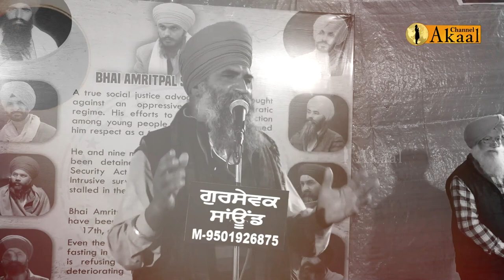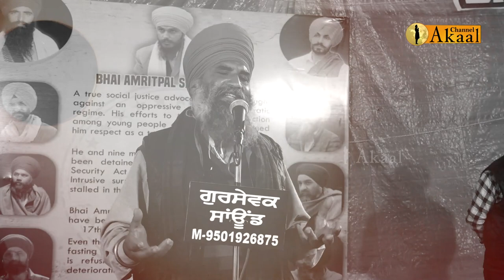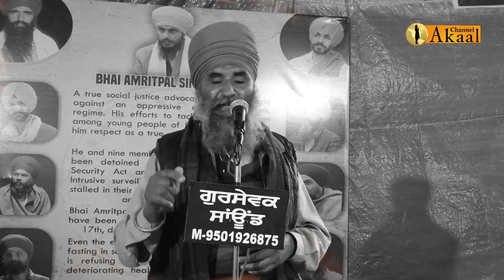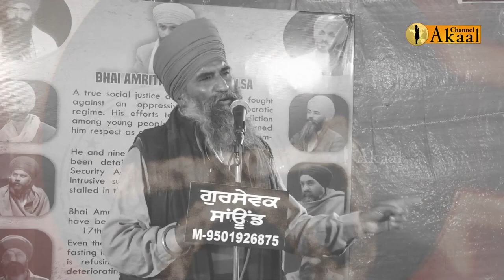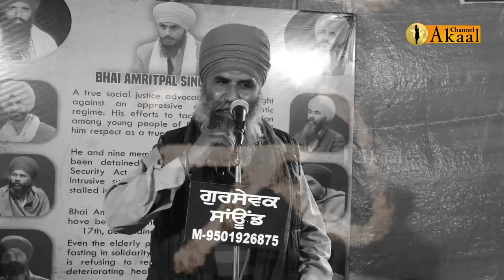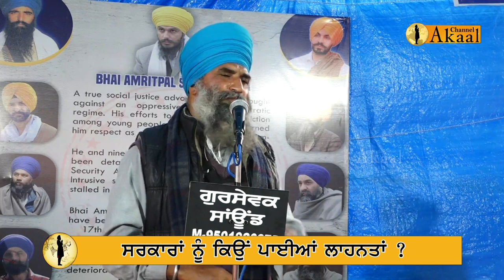ਆਨੰਦਪੁਰ ਸਾਹਿਬ ਤੋਂ ਸਿੱਖਾਂ ਨੂੰ ਤੋੜਨ ਵਾਲੇ ਕਦੇ ਨਹੀਂ ਵੇਖ ਸਕਦੇ ਸਿੱਖ ਨੌਜਵਾਨਾਂ ਨੂੰ ਮੁੱੜ ਅੰਮ੍ਰਿਤਧਾਰੀ ਹੁੰਦਿਆਂ-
ਆਨੰਦਪੁਰ ਸਾਹਿਬ ਤੋਂ ਸਿੱਖਾਂ ਨੂੰ ਤੋੜਨ
ਵਾਲੇ ਕਦੇ ਨਹੀਂ ਵੇਖ ਸਕਦੇ ਸਿੱਖ ਨੌਜਵਾਨਾਂ
ਨੂੰ ਮੁੱੜ ਅੰਮ੍ਰਿਤਧਾਰੀ ਹੁੰਦਿਆਂ-ਸੁਣੋਂ ਕਾਰਨ!